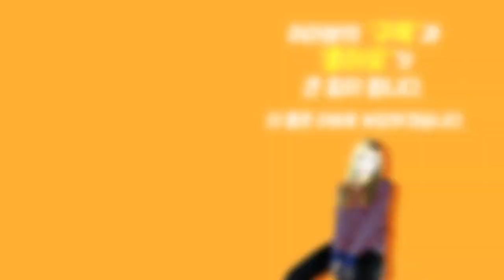[Show me the ITEM 1116회] Gruv Gear 스트랩 SoloStrap